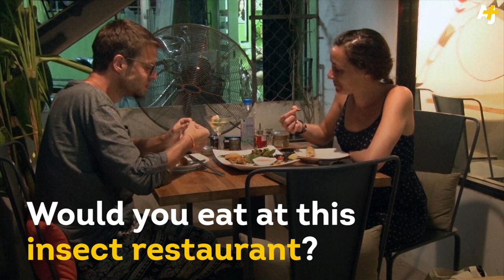Bugs Cafe Puts Pests on Your Plate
This restaurant in Cambodia is trying to turn bugs into high-class cuisine.